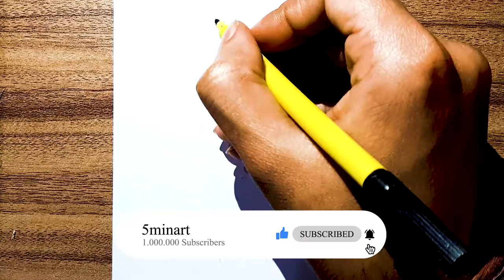How to Draw a German Shepherd Puppy Easy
★Learn How to Draw the EASY, Step by Step Way while having fun and building skills and confidence. Learning videos for children of all ages.